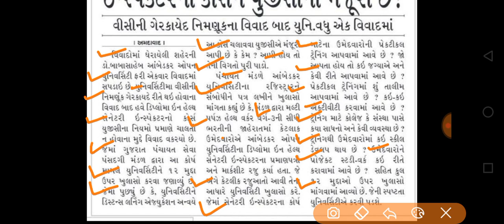Breaking News | પંચાયત સેવા પસંદગી મંડળએ નકલી સર્ટિફિકેટ બાબતે લગાવ્યા ગંભીર આરોપ,ગાંધીનગર,ગુજરાત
gpsc online
talati exam
talati exam updatetalati junior clerk exam date
talati news
mphw
Ird update
bin sachivalay
fhw new update
gpssb